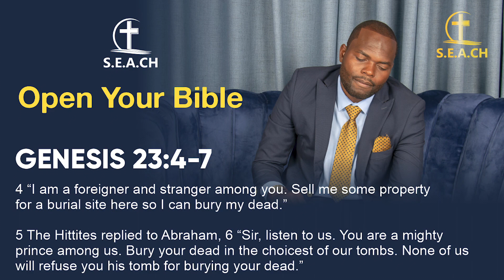SEACH - Foreigner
Seach Youtube  - /@seachtv
New Generation Choir  -  /@newgeneration_music

Join us every Tuesday and Friday for a live service here on Instagram.